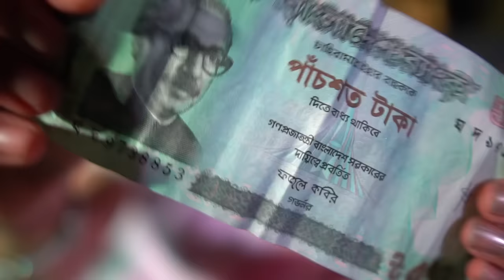রাব্বির জন্মদিনে রাকিব আমার সাথে এটা কি করলো | Birthday Vlog | Rakib Hossain | Ontora | Ritu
রাব্বির জন্মদিনে রাকিব আমার সাথে এটা কি করলো | Birthday Vlog | Rakib Hossain | Ontora Jahan  | Ritu Hossain

Borna Hossain Presenting new bangla fun Vlog  " ".Hope you enjoy all Rakib Hossain's new funny Vlog.

*** ANTI-PIRACY WARNING ***
This content is Copyright to Borna Hossain. Legal action will be taken against those who violate the copyright of the following material presented!